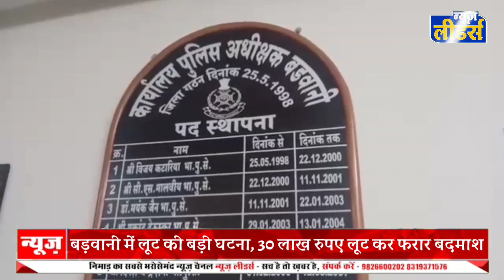News Leaders सेंधवा से बड़वानी जाने के दौरान 30 लाख रुपए की लूट, फरार हुए बदमाश, जांच में जुटी पुलिस